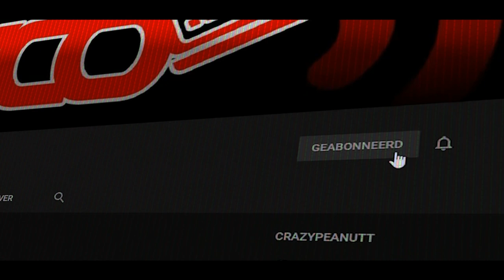DE CGG DAG - Vlog 1066 SycoTV